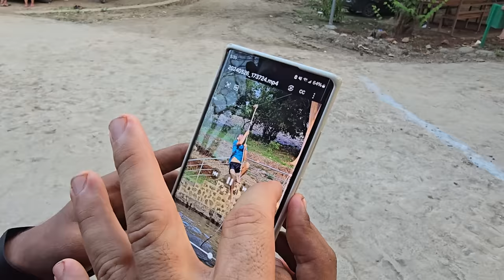Escucha la opinión de la terapeuta, la lesión de HEYDI es mas seria de lo que parece